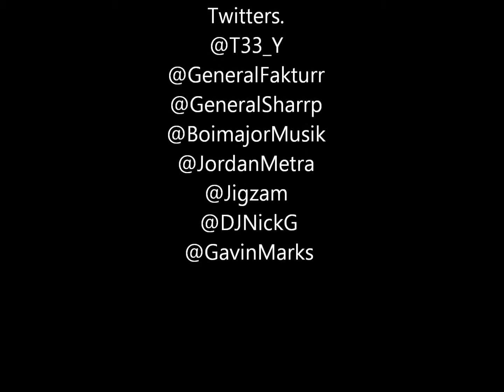T33 Y - Bismillah. (Produced By Jordan)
H.I.T.Making Records.
Twitters.